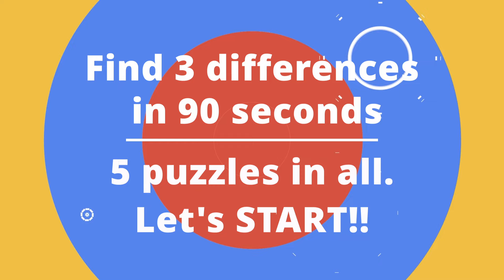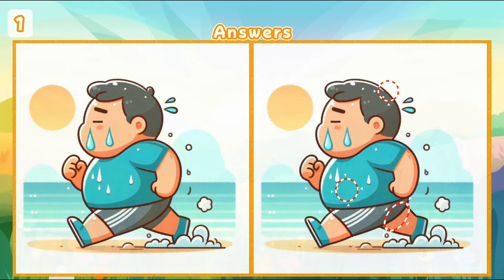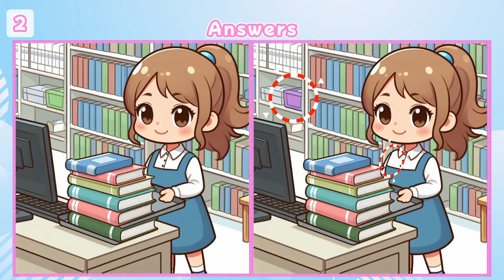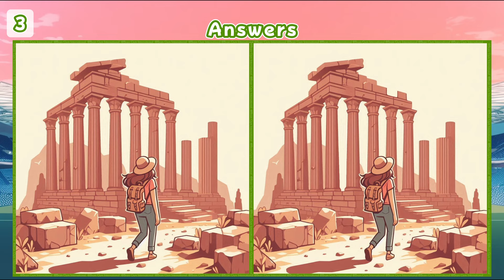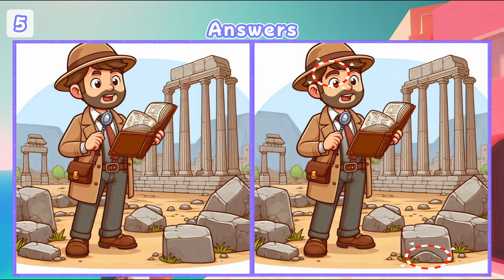【Spot & Find】🔥 3 Differences in 90 Seconds: Test Your Skills!